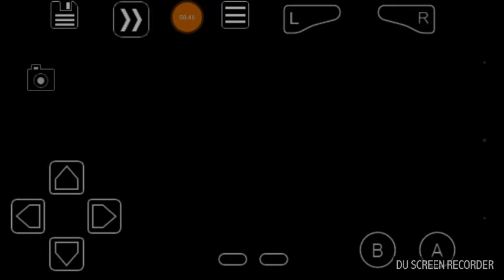Pokémon ultra red Green #3 segunda insígnia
Todos os dias videos de Pokémon e battle of Saiyan ok